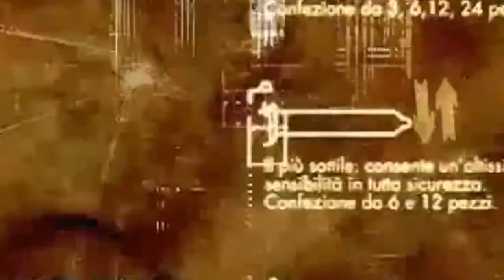Adil Muhammad ! Игрок ФК Дордой Бишкек и Сборной Пакистана / by Baha Djo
BAHA DJO 🎬 Клипмейкер | Фотограф | Граф. Дизайнер Оператор | Видео Монтажер | Футболист